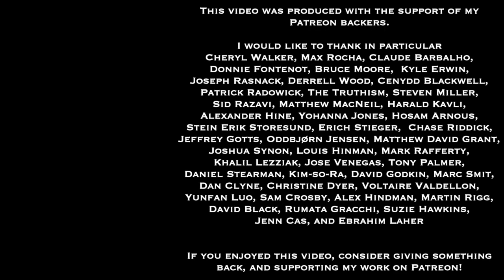Dr. Sadler's Channel Updates | July 2023 | What's Coming Up & What You Might Have Missed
In this update, I talk about some of the projects, talks, and activities I've got planned for July 2023, and what took place in June 2022.

July 15 - Conversations with Modern Stoicism: How Should Stoics Respond When Bad Things Happen To Other People?
July 15 - Worlds of Speculative Fiction: C.L. Moore's Jirel of Joiry Stories - link coming soon
July 21 - Philosophy Eats: Philosophers on Friendship, hosted at the Women's Club of Wisconsin
July 22 - Understanding Anger 2.0 Class Session 6: Aristotle's Rhetoric - A First Systematic Approach To Anger
July 29 - Self-Directed Study Video Premiere and Live Chat - David Hume - link coming soon

Asking For A Favor | If You've Seen Or Used My Videos In Academic Classes Let Me Know!
Evil Sadler Says | Don't Waste Your Time Reading Philip K Dick (Or "Don't Be A Dickhead")
How To Tell A Joke: An Ancient Guide To The Art of Humor | Sadler's Honest Book Reviews